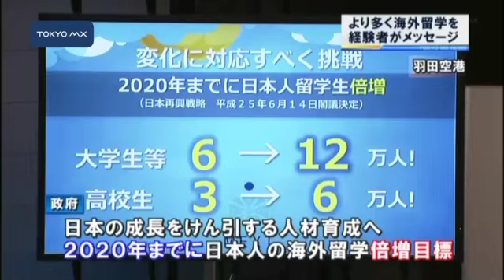海外留学経験を スポーツ選手がメッセージ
多くの若者に海外留学を促そうという政府主催の催しが開かれ、留学を経験したスポーツ選手たちがメッセージを送りました。
　政府は日本の成長をけん引する人材を育てようと、2020年までに日本人の海外留学を倍増させることを目標に取り組みを進めています。羽田空港で行われた催しには海外留学を経験したことがあるスポーツ選手らが出席し、留学当時の裏話や留学の良さについて話をしました。この中で、フェンシングの五輪メダリスト・太田雄貴さんは「僕は当時世界チャンピオンがいたドイツに行った。英語もドイツ語もできない中で彼らにどうやったら好かれるかばかり考えて、ご飯の席でフェンシングの話をしたりして頑張った」、フリ
■■↓全文を見る■■